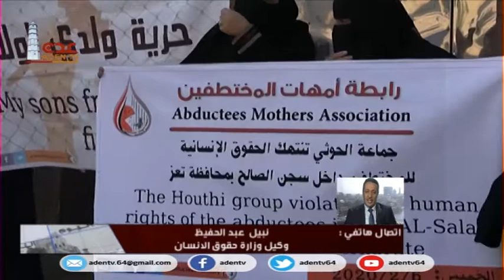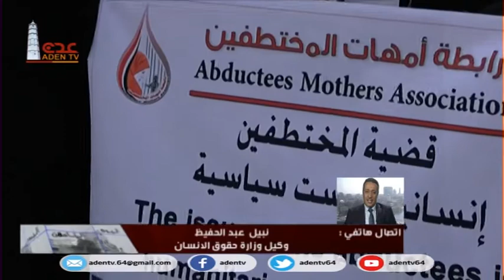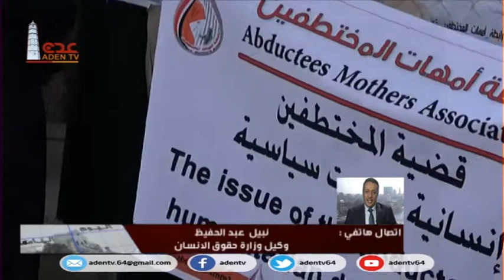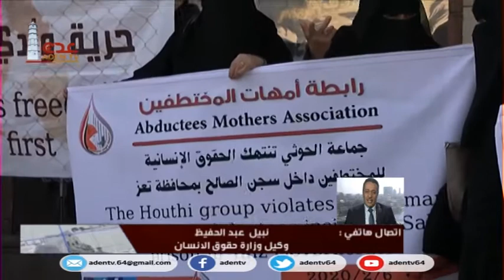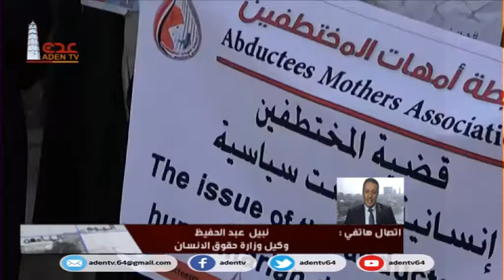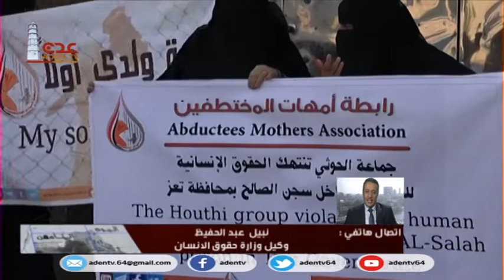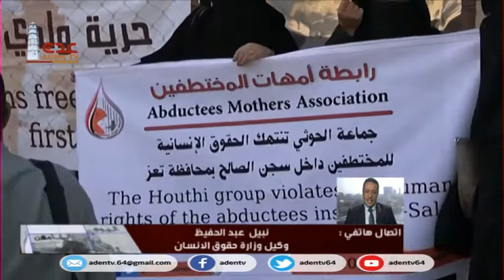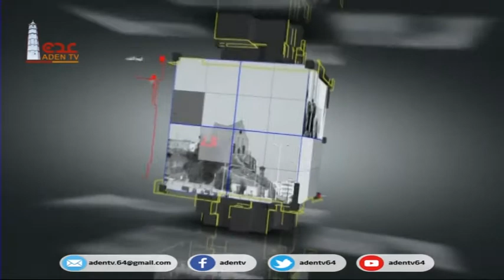سجن الصالح بتعز ... أساليب وحشية للتعذيب | اليوم الثامن | قناة عدن الفضائية 14 02 2020